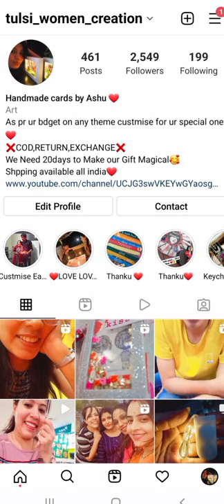champa gurudwara tour secondvlog 2ndvlog vlog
Hey guyz , Aaj mai first time champa k gurudware gi... Jiska tour m aapke sath share kr rhi... Ye mera 2nd vlog h... comment krke jrur btaiyega kaisa lga...

               Aapke pyar or support k liye...

                         Shukriya ❤️ se

Whatsapp (for order only) - 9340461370